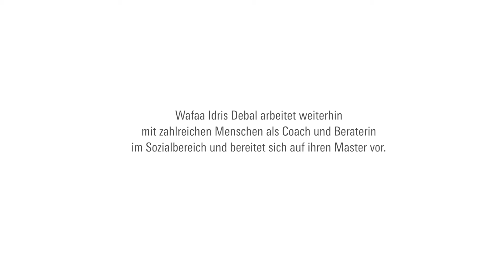Lux like Lebensweg #4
Wafa Idris Debal kam aus Saudi-Arabien zum Studium nach Deutschland. Nach einer massiven Gewalterfahrung brach sie ihr Medizinstudium ab, begann Soziale Arbeit zu studieren und  beschloss, andere Menschen mit Gewalt- und Diskriminierungserfahrung zu empowern. Sie arbeitet als Coach und Beraterin und bereitet sich gerade auf ihren Master in Sozialer Arbeit vor. Wafa ist eine ehemalige Stipendiatin der Rosa-Luxemburg-Stiftung.

Ehemalige Stipendiat*innen im Porträt

Nicht immer geradlinig, aber immer mutig, spannend und oftmals überraschend anders. So sind die Lebenswege unserer ehemaligen Stipendiat*innen. In dieser Videoserie geben einige von ihnen Einblick in ihre Geschichte: Wie hat das Stipendium der Rosa-Luxemburg-Stiftung sie geprägt? Wie ging es nach dem Stipendium für sie weiter und wo stehen sie heute?